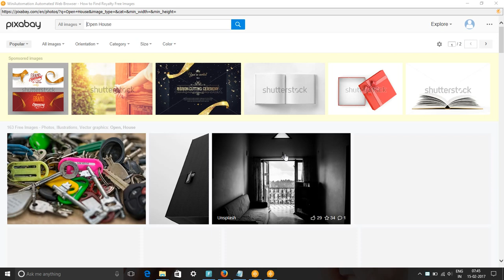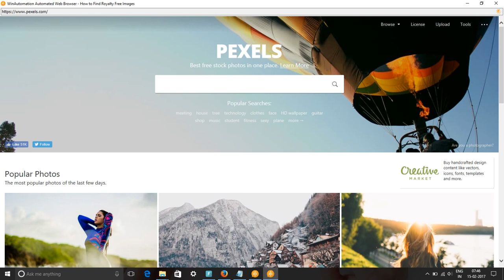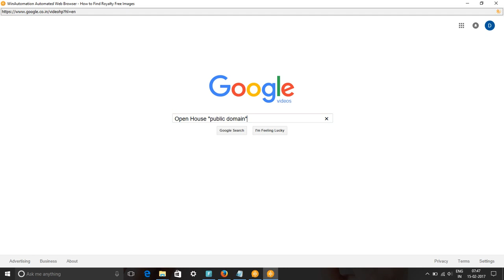Free Open House Images & Stock Footage - How to Search Open House Royalty Free Images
In this video, we show you how to find royalty free images or HD stock footage for Open House. We have used pixabay.com, pexels.com, google video and picture searches to find content for keyword Open House pictures, images & SVG Graphics.